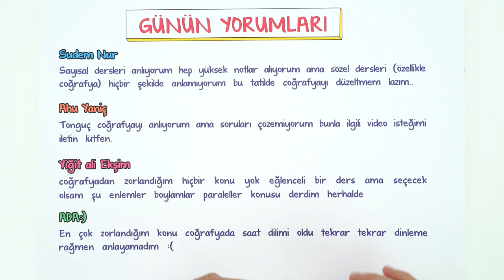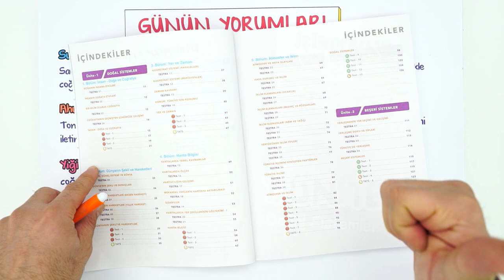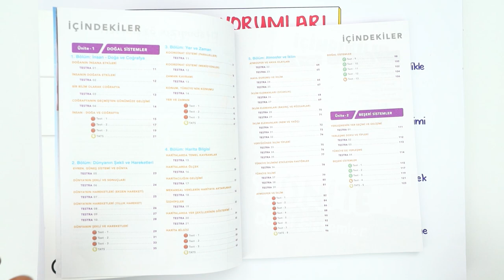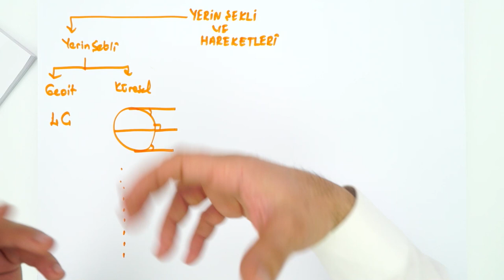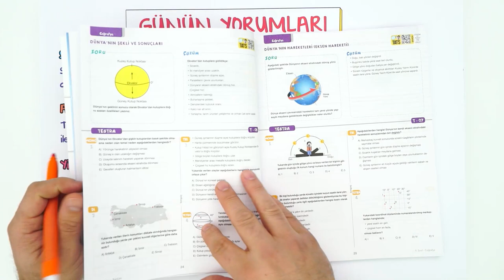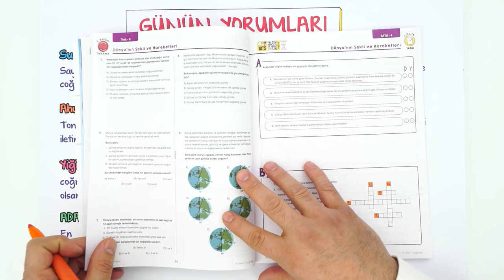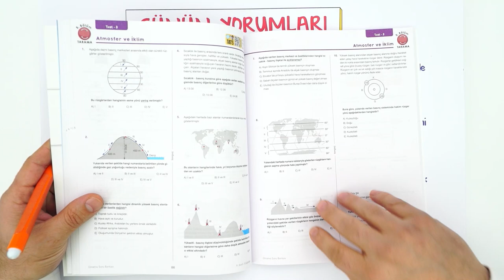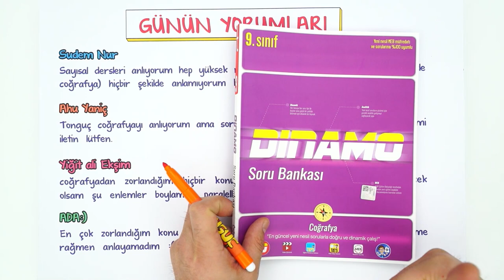2. Dönemde Coğrafya Notlarını Yükselt 📈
2. dönem coğrafya dersinde hangi konular var? Notlarını nasıl yükseltirsin? İşte cevabı 👉